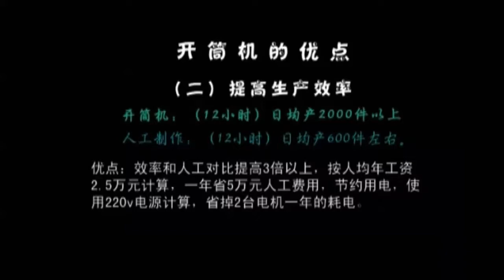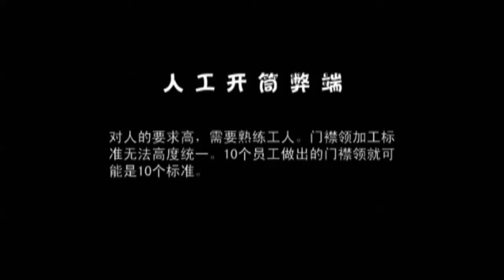K2 PLACKET SEWING MACHINE USE VIDEO 2